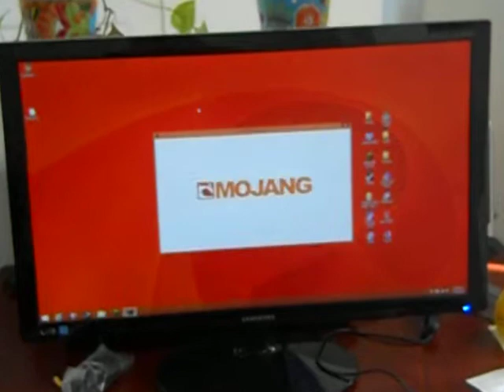Better Quality?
Description